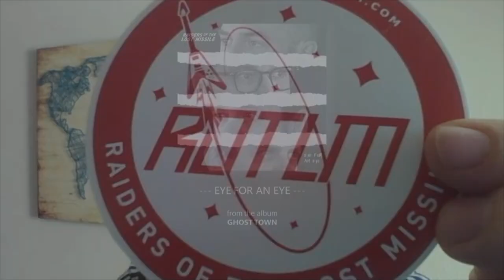Raiders Of The Lost Missile – Eye For An Eye (Official Video)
„Eye For An Eye“ is the 1st single of our new album „Ghost Town“!

… and on all the other relevant streaming and download platforms worldwide